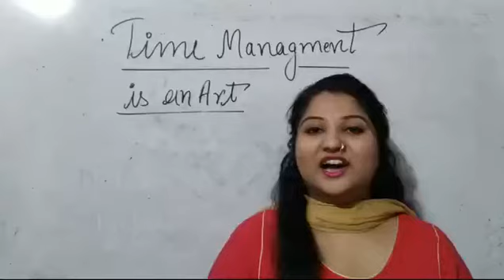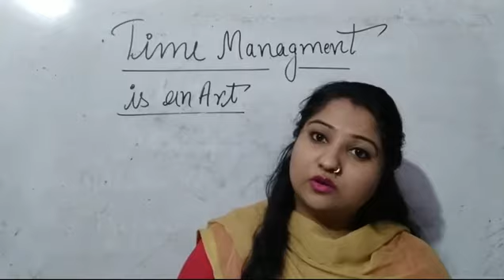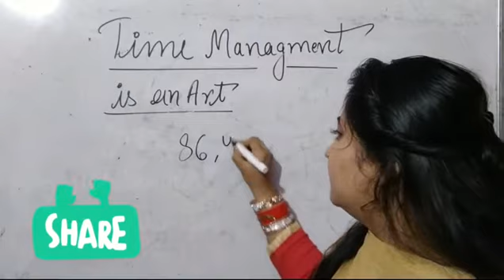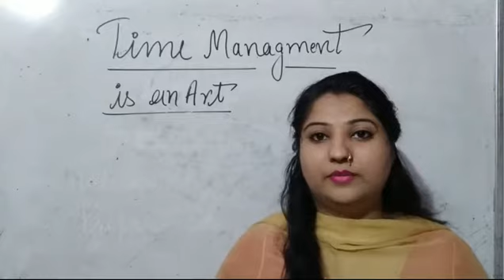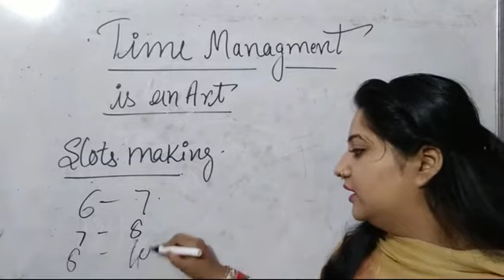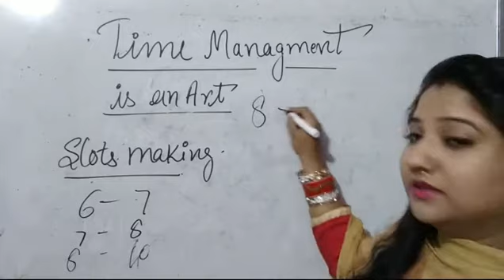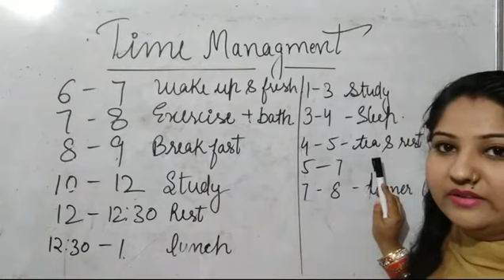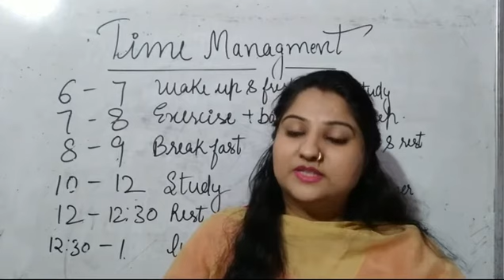How to manage your time for students || time management skills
Today m sharing how should u manage your time

Hello everyone ...
Welcome to my small world of education.
First of all I want to thank all of u who watched my channel...and stoping by on it

My name is pratima and I just want to help those students who can't afford such a expensive cost of coaching for their higher education.
I m happy to make video's on  diploma / B-Tech course of engineering / UPSC IAS prepration for free .
Also i make motivational videos on study.
Senerio of study / how to study interestingly etc .

Pls comments and tell me your suggestions and reviews for this channel.

PADHEGA INDIA TABI TO BADEGA INDIA

REGARDS
PRATIMA🙏

IAS coaching
For IAS prepration
Upsc asparint
Civil services exam update
CSE tips
Laplace equations
Laplace transform
coaching classes
Amie examAmie
Amie summer exams
Amie guidance
Exam tips
Education management
Educational channel
Institute of engineers
How to be an excellent student
Iei syllabus
Amie study material
Btech coaching classes
Engineering made easy
Free coaching